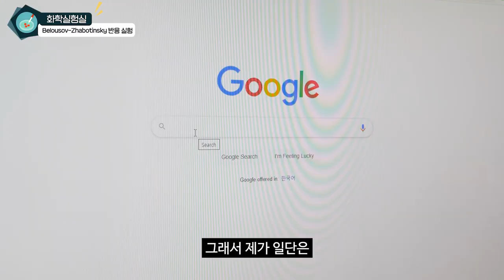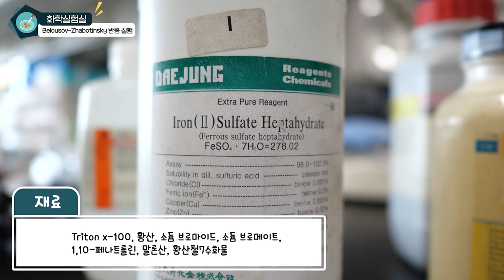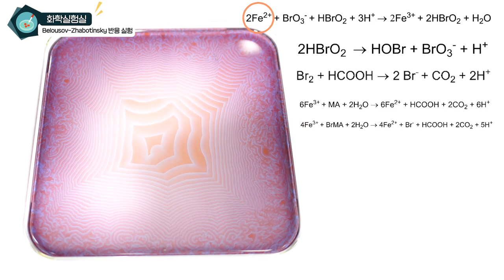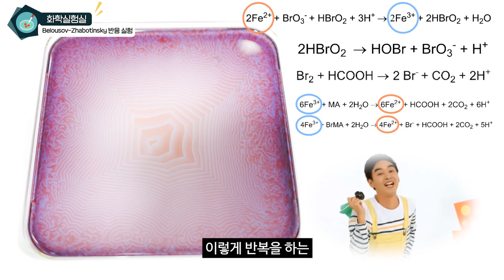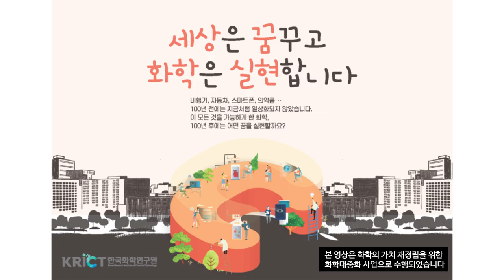[케미스트리 실험실] 현재까지도 완벽히 설명이 안 되는 화학반응 (절대 따라하지 마세요)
현재까지도 100% 설명이 안 되는 화학반응이 있다!?
Belousov-Zhabotinsky 반응 직접 확인해보기 try~ try~
※ 이번 실험은 눈으로만 보시고 절대로 따라하지 마세요 ※

화학 교육, 진로, 문화, 콘텐츠…
화학의 모든 것을 담은 플랫폼 🌐

"입 벌려, 화학 소식 들어간다!" 📨
한국화학연구원 '뉴스레터' 구독 신청